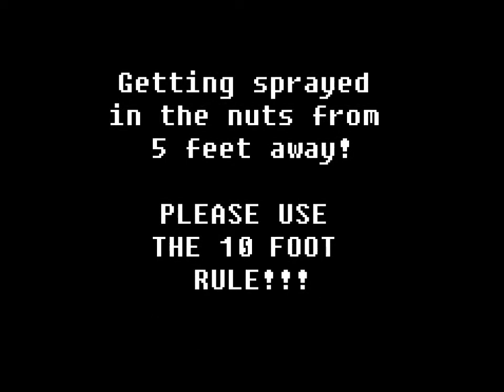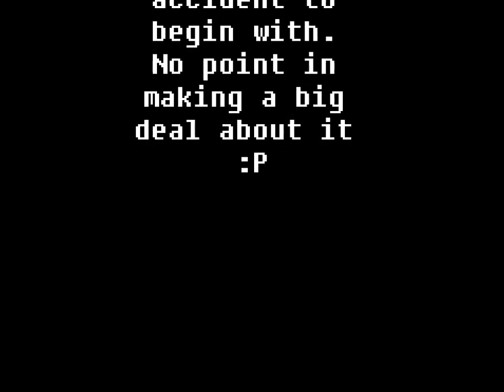Random Clips Ep. 3: NUT SHOTS SUCK!!!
PLEASE REMEMBER THE TEN FOOT BANG OUT!!!